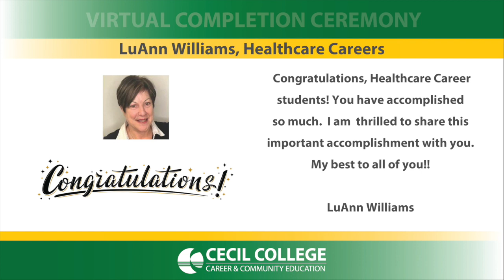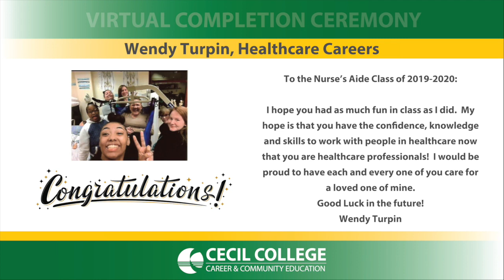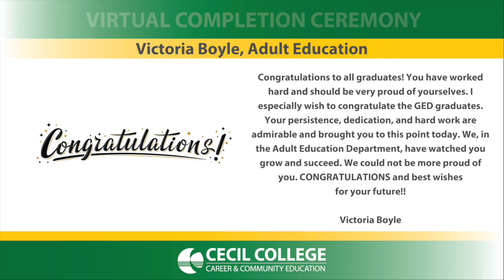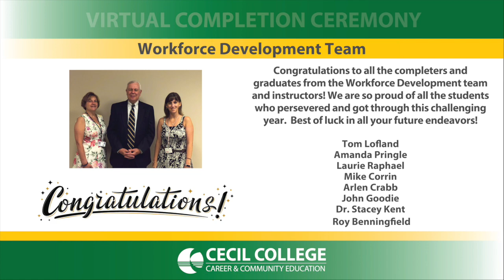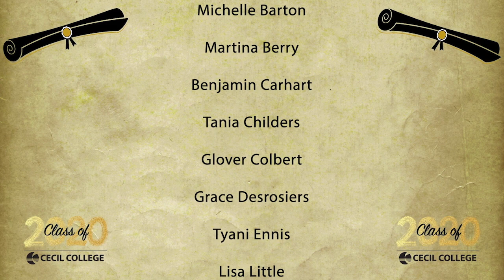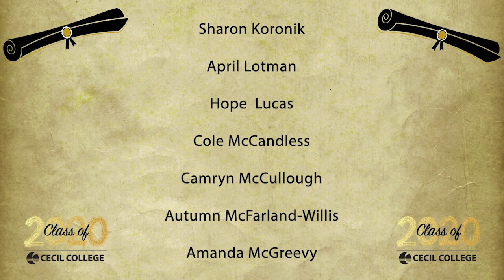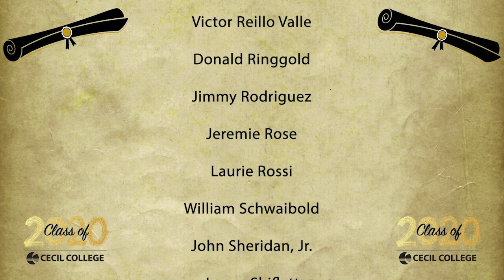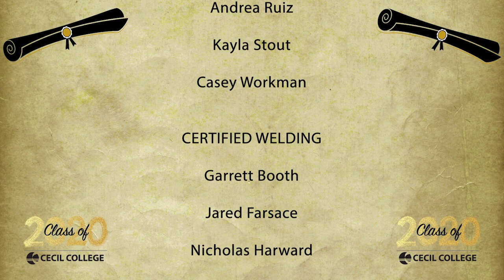Cecil College Career and Community Education Completion Ceremony 2020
Tuesday, September 29, 2020, 6 p.m.
Join us as we celebrate our students who have completed their workforce training or GED program! Anyone completing one of the following programs during 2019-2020 will be celebrated:

·         GED
·         Healthcare Careers
·         Skilled Trades
·         Animal Care